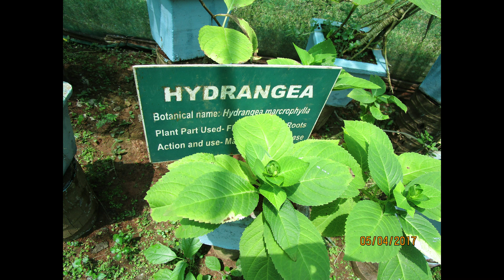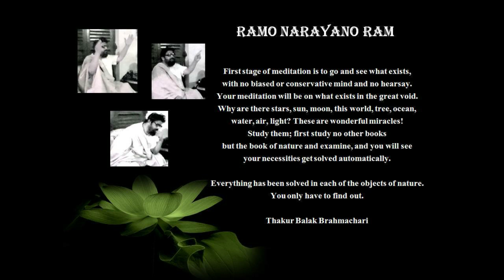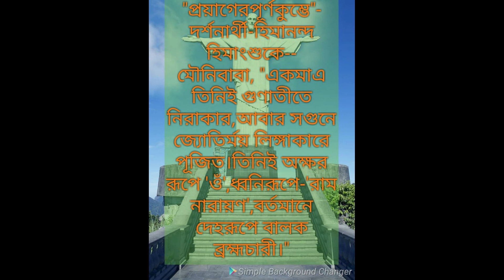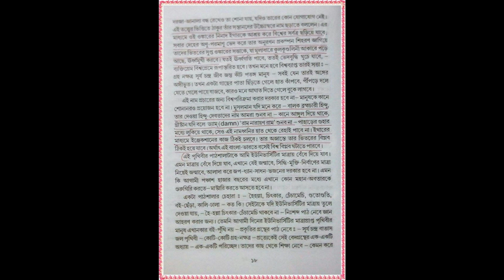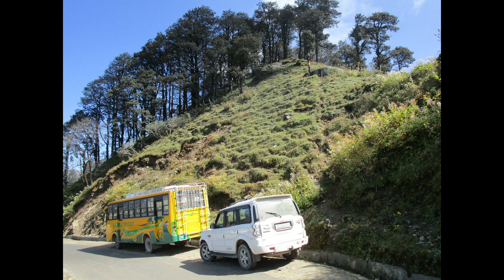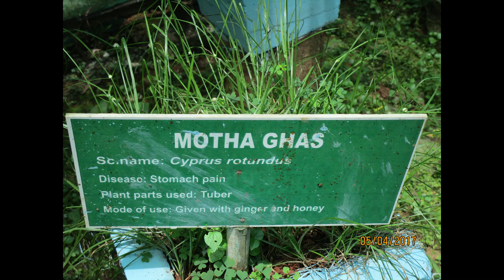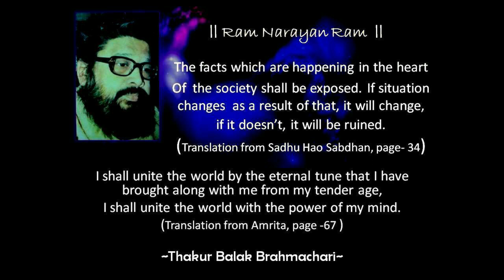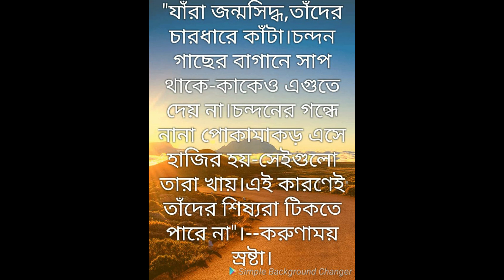VERY IMPORTANT SPEECH OF THAKUR ON 25TH SEPT85